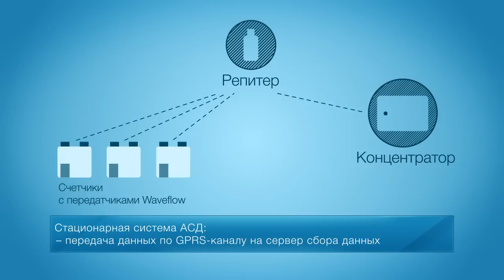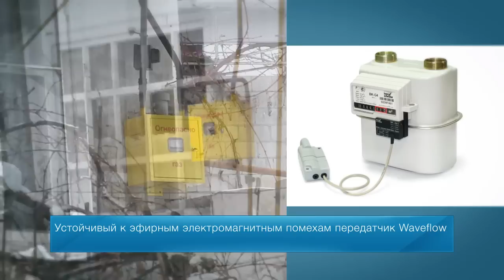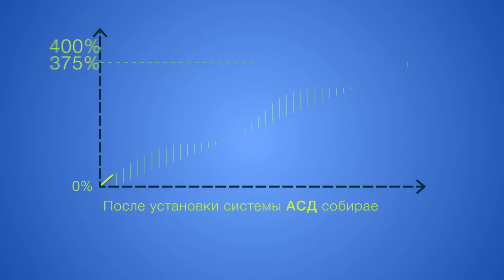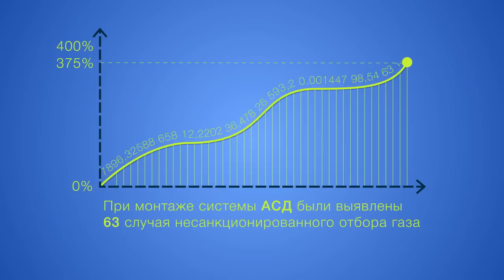Стационарная система АСД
В декабре 2011 г. в с. Хасанья, Республика Кабардино-Балкария ООО «Эльстер Газэлектроника» совместно с ООО «Газ - Люкс» успешно выполнили оснащение и запуск системы автоматического сбора данных (АСД) со счетчиков газа.
Проект охватывает  около 2 000 абонентов. Тип используемой системы: «стационарная» система АСД.